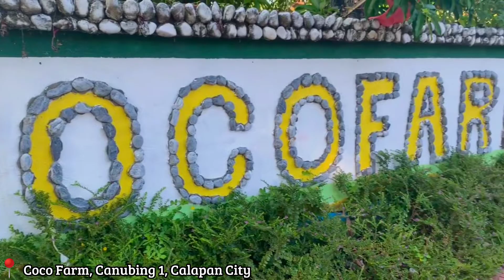VLOG • family + baptism + father's day | Kaye Saa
"The world may turn against you but God never will." ✨

- My New Favorite Song by Angela Predhomme
- This might be good by Angela Predhomme
- In His Name by MINISTREE